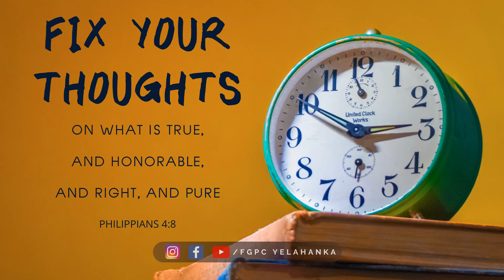FGPC Yelahanka | Bangalore | Verse of the Day